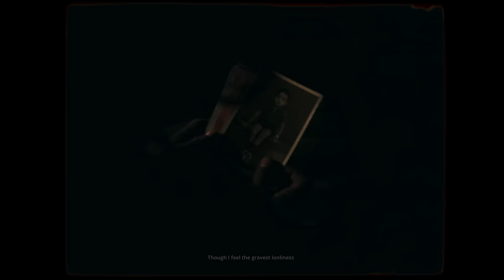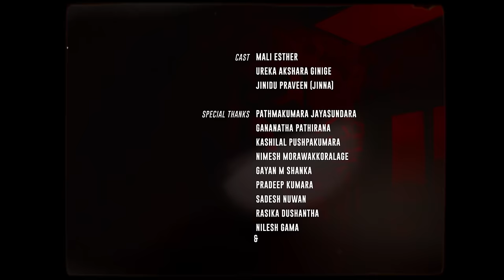Jinna - Sanlakunu Nathi Sohonaka ( An Unmarked Grave ) Official Music Video 2022©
Vocals | Jinidu Praveen (Jinna)
Lyrics | Senadhi Guruge
Melody & Music Direction | Jinidu Praveen (Jinna)
Lead / Rythem Guitars & Arrangments | Sachithra Jayawickrama
Drums / Bass & Arrangments | Sajith Sri
Compose / Mix & Master | Miran Tharindu & Janaka Athukorala

Concept / Video Direction | Senadhi Guruge
Cinematography  | Danushka Wijesooriya
Edit & Colourist | Hasitha Jayasanka
Art Direction | Senadhi Guruge
Male Model | Ureka Akshara Ginige
Female Model | Mali Esther
Artist (Jinna) Outfit Desing | Shalini Wanninayaka
Gas Mask Desing | Chathura  Dasanayaka
Female Model Lingeries & Outfit Desing |  Diana Siriwardana
Lighting & Camera Assistant  | Supun Chamika De Silva
Makeup & Dressed  | Shani Herath ( Neesha Bridle )
Narrator | Senadhi Guruge

"Sanlakunu Nathi Sohonaka"Tittle Desing : Krizz Alan
Still Photography | Praveen Lochana
Banner Design | Danushka Wijesooriya
English Translation | Malki Andrews

Camera Equipments : Channel 5

Cast

Mali Esther
Ureka Akshara Ginige
Jinidu Praveen (Jinna)

Special Thanks |

Pathmakumara Jayasundara
Gananatha Pathirana
Kashilal Pushpakumara
Nimesh Morawakkoralage
Gayan M Shanka
Pradeep Kumara
Sadesh Nuwan
Rasika Dushantha
Nilesh Gama
& Everyone who joined to make this video success

සන්ලකුණු නැති සොහොනක
හිතේ ගැඹුරුම පත්ලක
සොහොන් කොට මරාලනු බැහැ
ආලයේ ගෙල සිරකොට

සොහොන් පාළුව දැනෙනමුත් මට
බලා ඉමි මිස මරාලනු කිම
ඉකිගසයි මා සුසුම්ලයි
වියලි තොල් මගේ නුඹ සොයයි

ඉරි තැලී මහිමා සොයයි
ඉපල් අතුඉති ගිනි සිප දැවෙයි
ඉපල් අතුඉති නුඹ සොයයි
නුඹ කොහෙද මාගෙන් අසයි

සුසුම් ලද්දී ඉකි ගසද්දී
පණ ගැහෙණ බව මා දනිද්දී
නුඹම එය මියැදුනා කීවත්
මරාලනු බැහැ
සොහොන් කොට මට
සන්ලකුණු නැති සොහොනක
ආලයේ ගෙල සිරකොට